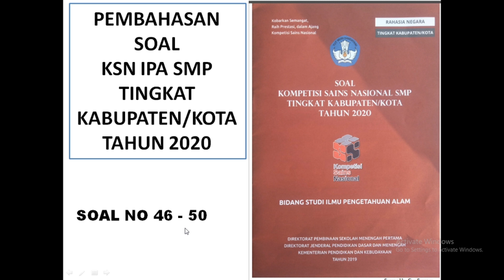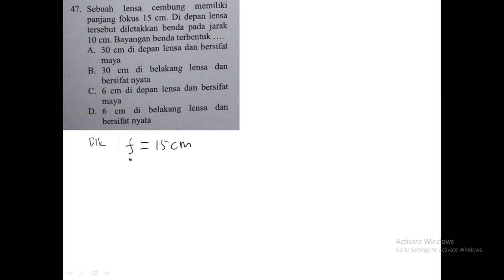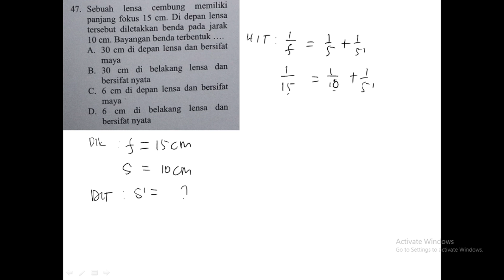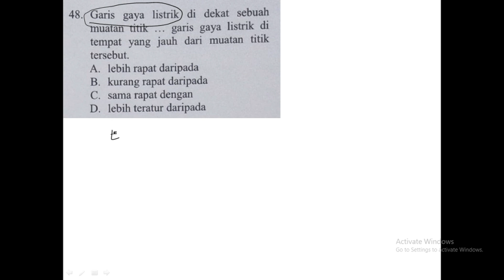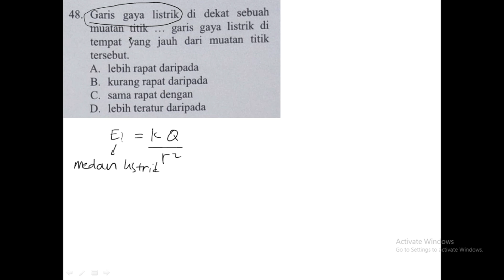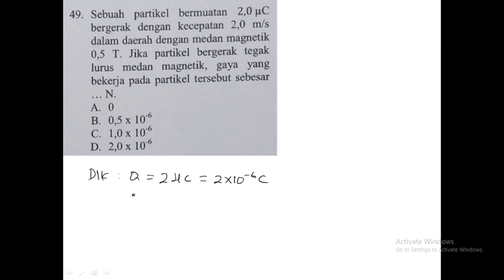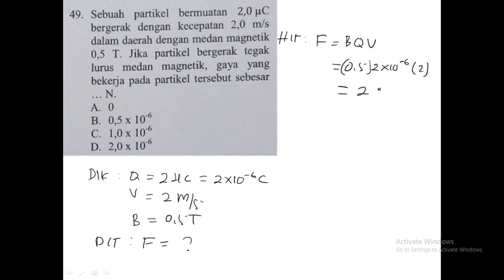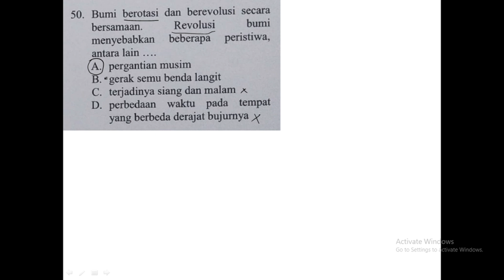PEMBAHASAN SOAL KSN IPA 2020 TINGKAT KABUPATEN (NO 46 - 50)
Kompetisi Sans Nasional (KSN) merupakan ajang kompetisi pada bidang sains bagi para siswa mulai dari jenjang SD - SMA di seluruh Indonesia. KSN ini sebelumnya dikenal dengan nama Olimpiade Sains Nasional (OSN) dan pada tahun 2020 berganti nama menjadi KSN setelah Mendikbud Nadiem Makarim mendirikan pusat prestasi nasional yang membawahi seluruh pelaksanaan lomba, kompetisi, dan festival Indonesia.
salah satu mata pelajaran yang menjadi bidang KSN adalah mata pelajaran Ilmu Pengetahun Alam (IPA) pada jenjang SMP. Agar para peserta KSN lebih kompetitif dalam ajang KSN ini, maka perlu persiapan dengan salah satunya memperbanyak latihan pembahasan soal-soal KSN pada bidangnya masing-masing.
Video berikut menyajikan pembahasan soal-soal KSN IPA tahun 2020 pada KSN tingkat Kabupaten/Kota yang berisikan pembahasan dari nomor soal 26 sampai soal 30.